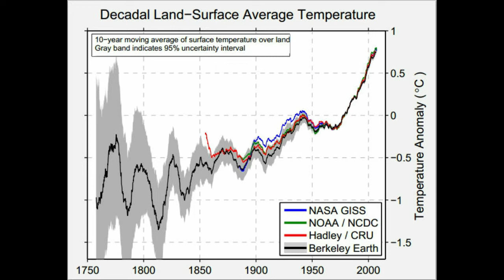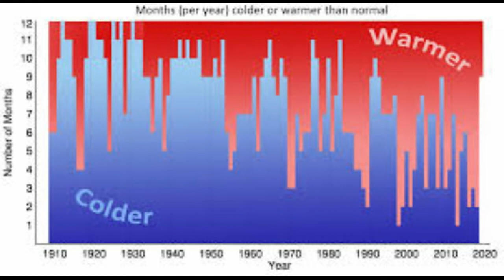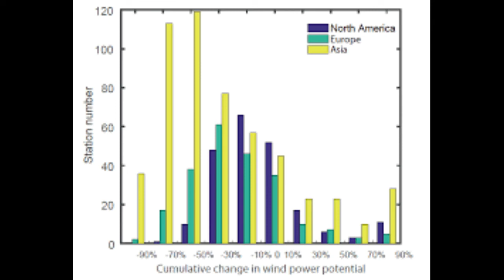A DISCUSSION WITH DANE WIGINGTON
THIS VIDEO SHUT OFF SUDDENLY - SOMETHING I THINK IS DOWN TO YOU TUBE.

I think this Is a discussion that those who decide what we can and cannot see did not want to get out.

When Dane Wigington and I set out to record a segment on Zoom the first thing that happened was the invitation I sent did not work and Dane could not connect to the meeting. We tried it three times with no success. We then moved to Skype where there was an echo to everything I said which morphed into a strange electronic interference.
I spent most of yesterday editing this and despite all care could not get the pictures to line up with the audio. Editing is not my forte!

Starting from then my computer started to act strangely until it was just limping along. A few days away from home and from the computer and it seems to be working fine.

I spent a whole day trying to edit a video of myself and to export it onto the desktop, again without success.

Dane and I  decided to postpone our discussion but this time I sent the invitation via someone else's email and it worked this time so we were able to get this conversaton recorded.